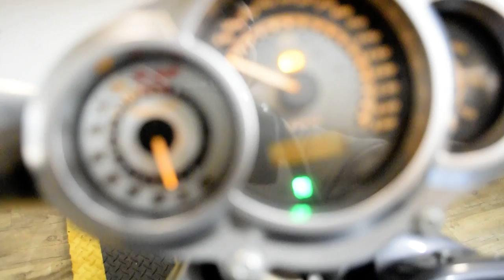2014 Harley-Davidson V-Rod Muscle | Used motorcycle for sale at Monster Powersports, Wauconda, IL